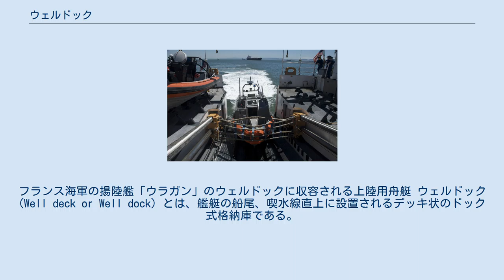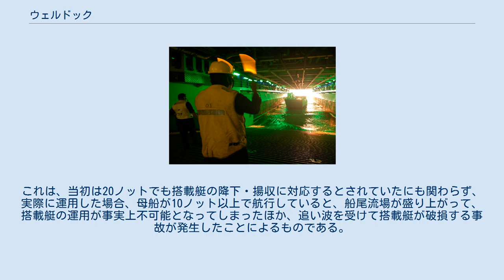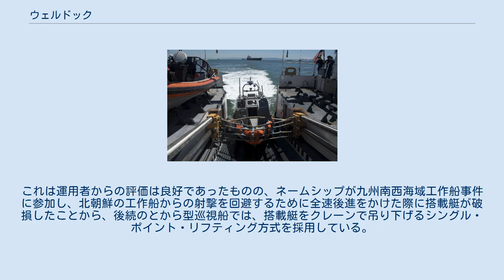ウェルドック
フランス海軍の揚陸艦「ウラガン」のウェルドックに収容される上陸用舟艇 ウェルドック (Well deck or Well dock) とは、艦艇の船尾、喫水線直上に設置されるデッキ状のドック式格納庫である。
 上陸戦の効率を向上させるために第二次世界大戦期に実用化され、ドック型揚陸艦および強襲揚陸艦、ヘリコプター揚陸艦などに装備される。
 揚陸艦が上陸戦を行なう際には、揚陸艦とウェルドック内の上陸用舟艇の間で物資や人員を移乗させ、ドックに注水して揚陸艦の船尾を下げて氾水させ、揚陸艦外に上陸用舟艇を進水させることができる。
、 日本の海上自衛隊が保有するおおすみ型輸送艦はウェルドックを装備し、他国のドック型揚陸艦に相当する揚陸機能を持つ。
また近年では、海上治安活動の重要性が増したことから、巡視船や戦闘艦にも、警備用の小型高速艇を運用するために、小規模なウェルドックが設置されることがある。
海上保安庁では、おじか型巡視船のネーム・シップで採用されたものの、不評であったため、2番船以降では廃止された。
これは、当初は20ノットでも搭載艇の降下・揚収に対応するとされていたにも関わらず、実際に運用した場合、母船が10ノット以上で航行していると、船尾流場が盛り上がって、搭載艇の運用が事実上不可能となってしまったほか、追い波を受けて搭載艇が破損する事故が発生したことによるものである。
その後、あまみ型巡視船においては、注水式のドックではなく、ウィンチによって斜面を昇降させるというスリップ・ウェイ方式が採用された。
これは運用者からの評価は良好であったものの、ネームシップが九州南西海域工作船事件に参加し、北朝鮮の工作船からの射撃を回避するために全速後進をかけた際に搭載艇が破損したことから、後続のとから型巡視船では、搭載艇をクレーンで吊り下げるシングル・ポイント・リフティング方式を採用している。
 ただし、21世紀に入ってから、アメリカ合衆国では戦闘艦へのウェルドック装備を進めており、海軍の沿海域戦闘艦や沿岸警備隊のセンチネル型カッターにはウェルドックを、バーソルフ級カッターにはスリップ・ウェイを設置している。